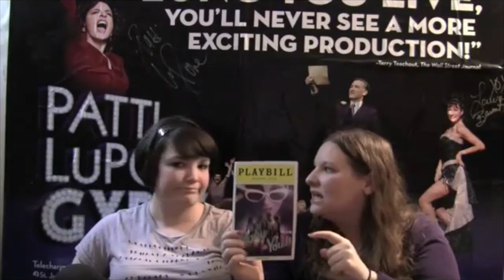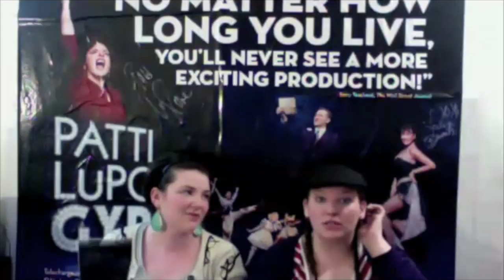Shit Patty & Emily Say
We're hopping on the "Shit People Say" bandwagon! Check out this funny little mashup of things Patty & Emily say!